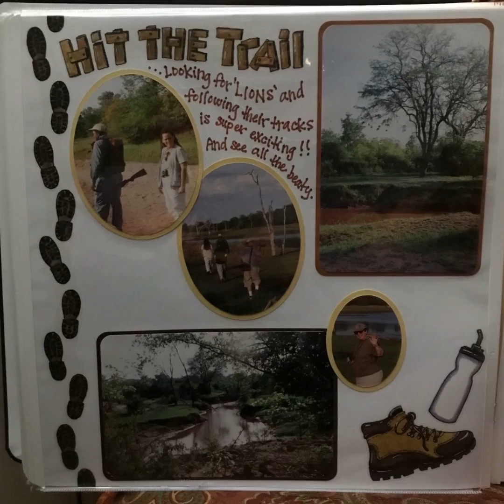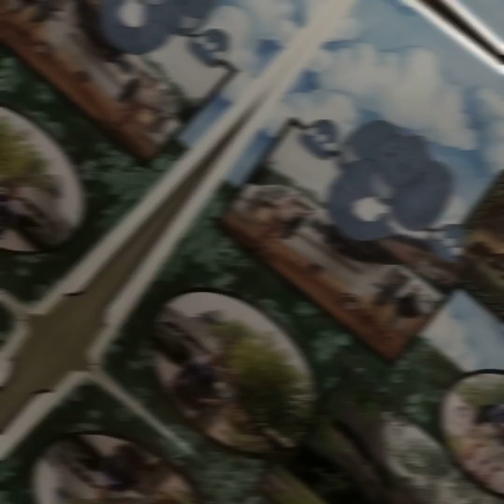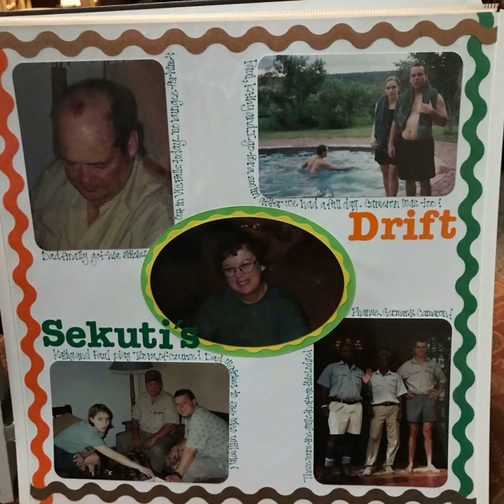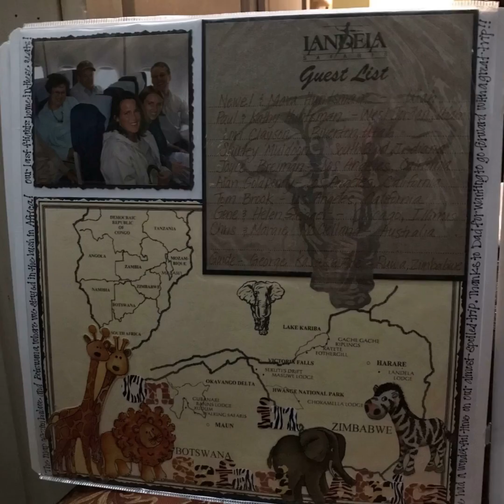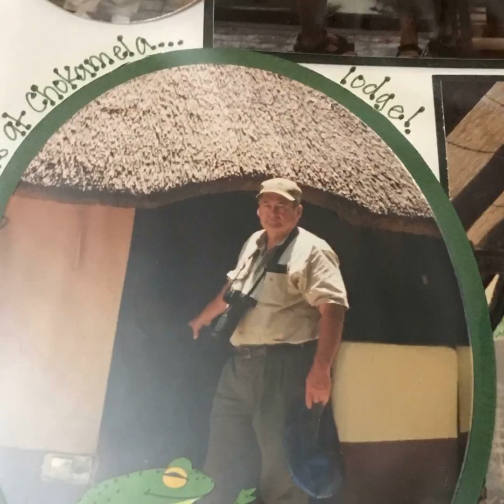Africa - Zimbabwe, Bostwana, South Africa scrap book 12/2021